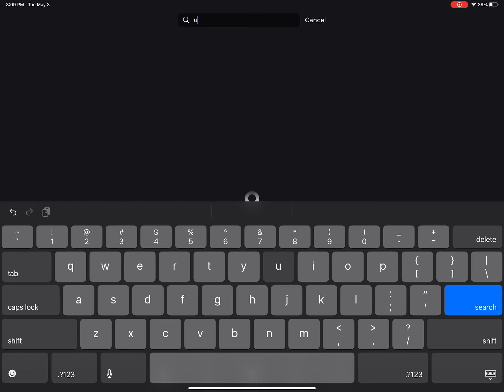roblox why are you keeping us here